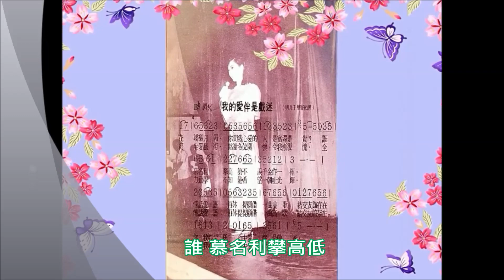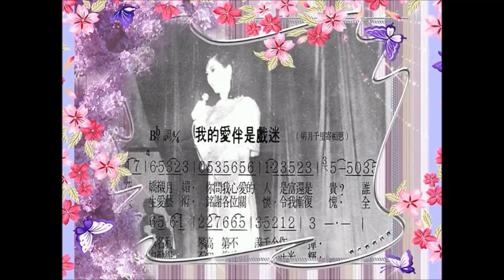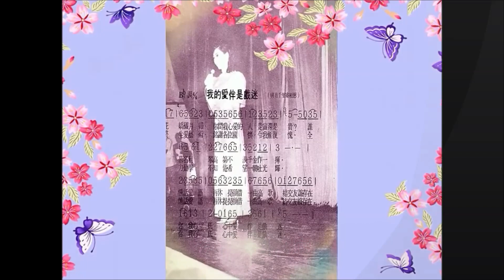Connie Chan 陳寶珠《我的愛伴是戲迷 》星馬登台片集 2. 1968.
《我的愛伴是戲迷》 陳寶珠
花 嬌襯月媚 你  問我心愛的人  是 富還是貴 誰 慕名利攀高低  不 羡千金作一揮  情 話愛語  再 休提  願 借一曲高歌  結 交友誼  存 在你我心底  心 中愛伴是戲迷
終 生愛藝術  銘 謝各位關懷  令 我慚復愧  全 力勤學不知倦  希 望一朝吐光輝  情 話愛語  再 休提  願 借一曲高歌  結 交友誼  存 在你我心底  心 愛伴是戲迷。